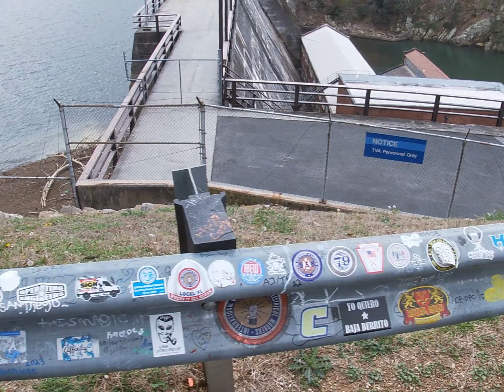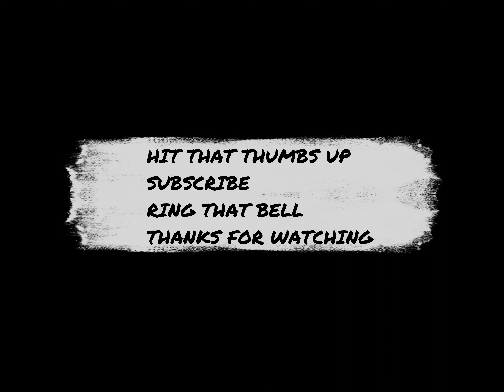DAM THE DAM STICKERS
OCOEE GORGE DAM IN TENNESSEE . WHAT A BEAUTIFUL RIDE...
WENT DOWN TO RINGGOLD GA FOR A THEBLUEBIKEDOYLE STICKER... WAS NO MRMCSTACHE STICKERS IN THE GEOCASCH